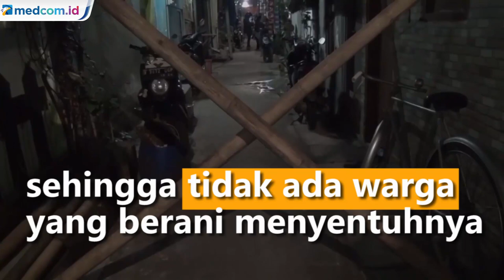Ambulans Tak Kunjung Datang, Jenazah COVID-19 Tergeletak di Teras Rumah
Karena mobil ambulans tidak kunjung datang, jenazah seorang pria tergeletak selama lebih dari 8 jam di teras rumahnya pada Senin (21/6/21) kemarin.  Jenazah tersebut diketahui positif COVID-19 dan memiliki penyakit jantung, sehingga tidak ada warga yang berani menyentuhnya.

Warga Jalan Melati Tiga RT 010 RW 03, Tanjung Priok, Jakarta Utara tersebut diketahui meninggal mendadak saat hendak memeriksakan kesehatannya di rumah sakit.

Menurut pihak RT, anak laki-laki almarhum saat ini juga sedang menjalani isolasi mandiri di sebuah hotel di kawasan Sunter. Sementara pihak keluarga tidak melaporkan kondisi kesehatan korban.

Lamanya evakuasi karena pihak RT dan RW masih menunggu daftar antre layanan ambulans Pemprov DKI Jakarta. Yurike Budiman/Metro TV.